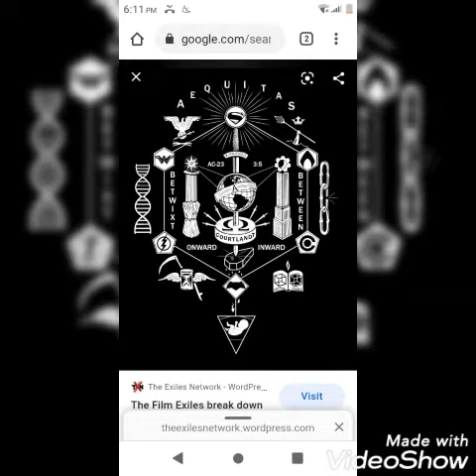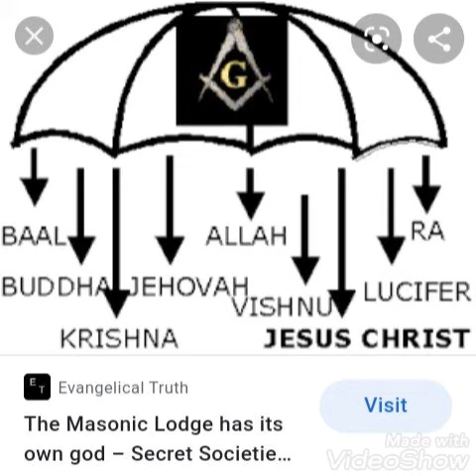facts first Allah the creator explained pt 13